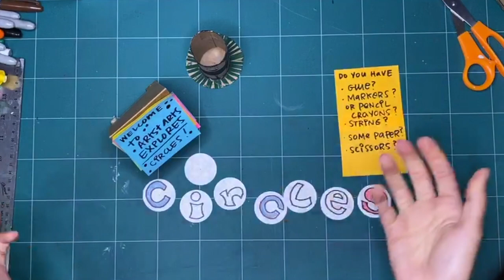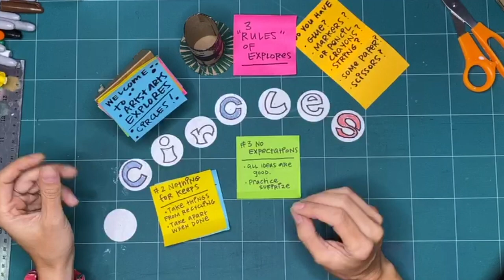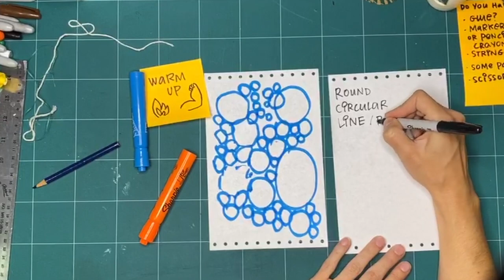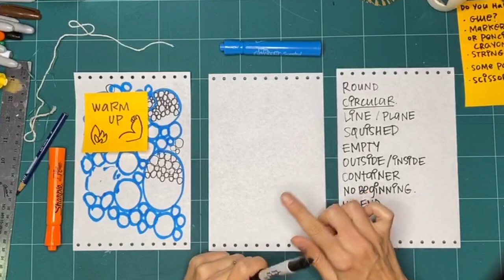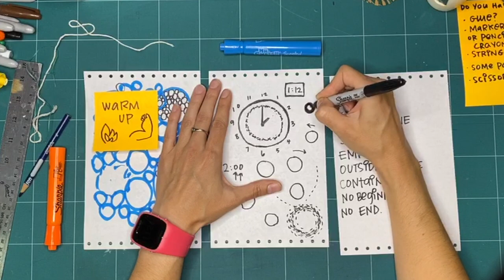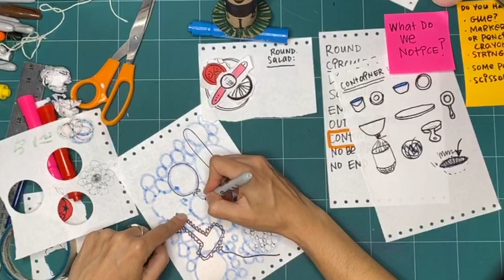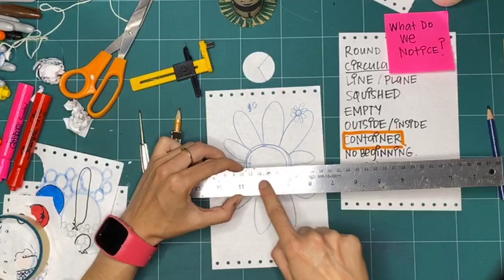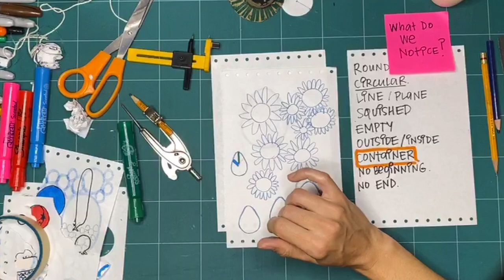CIRCLES Workshop 1 - Exploring Drawing Techniques (S01 E10 WS01)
This ArtStarts Explores: Circles workshop is part one of three from September 2020.

Concept and subtitles by Kay Slater.